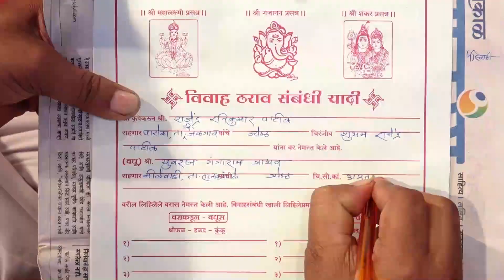Amruta Shubham Engagement Highlight/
cinematic highlight video in traditional wedding ceremony
Thanks to the support of the party, the video became even better
We always expect the same cooperation while working
And since the party is as familiar as a house, it can be said that the job is done well
While working, there was no complaint from the party, even the work was done with a smile